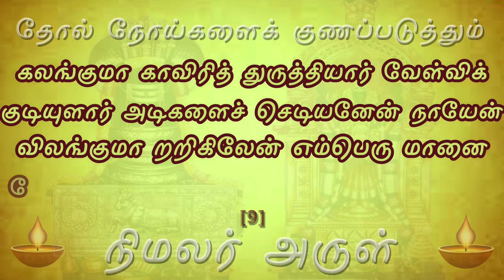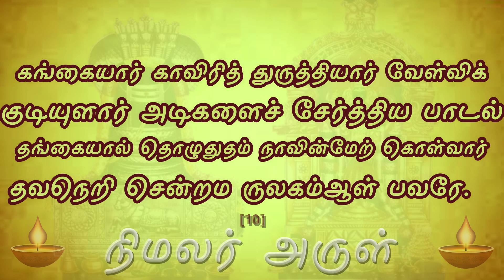மின்னுமா மேகங்கள் | Minnuma Megangal திருத்துருத்தி noi theerkum pathigam | To cure skin diseases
one can sing this thevaram to cure oneself from skin diseases of any kind like rashes, acne, eczema, boils, infection etc.

thol noi theera pathigam in tamil
Mantra To cure skin diseases சரும நோய் தீர்க்கும் பதிகம்

மின்னுமா மேகங்கள் பொழிந்திழிந் தருவி
  வெடிபடக் கரையொடுந் திரைகொணர்ந் தெற்றும்
அன்னமாங் காவிரி அகன்கரை உறைவார்
  அடியிணை தொழுதெழும் அன்பராம் அடியார்
சொன்னவா றறிவார் துருத்தியார் வேள்விக்
  குடியுளார் அடிகளைச் செடியனேன் நாயேன்
என்னைநான் மறக்குமா றெம்பெரு மானை
  என்னுடம் படும்பிணி இடர்கெடுத் தானை.